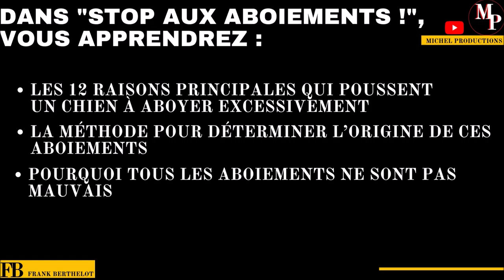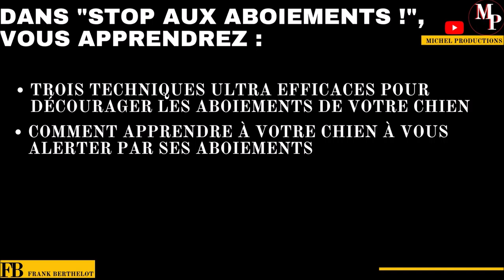Mettez un STOP aux aboiements | Méthode pour mettre un terme aux aboiements de votre chien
Mettez un STOP aux aboiements !

Découvrez Comment Réduire Et Contrôler Durablement Les Aboiements Excessifs De Votre Chien,
Et Retrouvez Enfin Le Silence, Le Calme Et La Paix Entre Voisins !

Marre d'entendre votre chien aboyer à tout bout de champ ?

Vous avez peut-être essayé les solutions suivantes ?

- Lui dire (ou pire) lui crier de se taire... Mais ça ne marche pas, il continue à aboyer.
En vérité, en faisant cela vous ne faites qu'aggraver le problème !

- Lui jeter de l'eau... Quitte à transformer votre résidence en piscine, et énerver encore plus votre chien !
Cette solution, vous vous en serez rendu compte, est totalement inefficace !

- Les colliers anti-aboiement ou la muselière... Mais cette solution vous paraît inhumaine. En plus d'être cruelle,
cette solution s'attaque seulement aux symptômes, et non à la cause des aboiements !

Toutes ces mauvaises solutions ont un point en commun : elles ne s'attaquent qu'aux symptômes, alors que la bonne manière de résoudre ce problème d'aboiements excessifs, c'est d'en déterminer l'origine !
Ce n'est que lorsque vous saurez exactement pourquoi votre chien aboie que vous pourrez mettre en place une solution efficace et durable.
Cette étape est indispensable, et c'est l'une des premières choses que je vous explique dans ma méthode "STOP aux aboiements !"...

Dans "STOP aux aboiements !", vous apprendrez :
Les 12 raisons principales qui poussent un chien à aboyer excessivement
La méthode pour déterminer l’origine de ces aboiements
Pourquoi l’éducation canine est la seule manière durable de régler ce problème
Pourquoi tous les aboiements ne sont pas mauvais
Une astuce toute simple pour vérifier si votre chien aboie réellement trop
Les choses à faire, et les choses à ne SURTOUT pas faire
Comment lui apprendre à rester dans son coin lorsque vous recevez de la visite
Comment gérer les autres vocalisations excessives de votre chien
.et plein d'autres astuces, conseils et solutions

En commandant aujourd'hui, vous bénéficiez de
3 BONUS gratuits ! cliquez sur le lien pour en savoir plus

Comme pour tout achat en ligne, vous aurez suite à votre commande un délai de rétractation de 7 jours.
Mais personnellement je vais beaucoup plus loin pour vous offrir un véritable essai sans risque. Voici ma garantie inconditionnelle :

Vous avez 30 jours pour essayer ma méthode. Si vous n’êtes pas satisfait pour n’importe quelle raison,
contactez-moi simplement par email et je vous rembourse intégralement.
Vous récupérerez l’intégralité de votre investissement et vous garderez la totalité des livres et bonus que vous avez reçus. Je ne vois pas meilleure garantie possible !
Credits :
Pictures/vidéo

Vidéo by Evgheni Silaev from Pixabay
Vidéo de Yaroslav Shuraev provenant de Pexels
Photo de Eddie Galaxy provenant de Pexels
Vidéo de cottonbro provenant de Pexels

Music

🎵 Track Info:

Title: Far Away by Roa